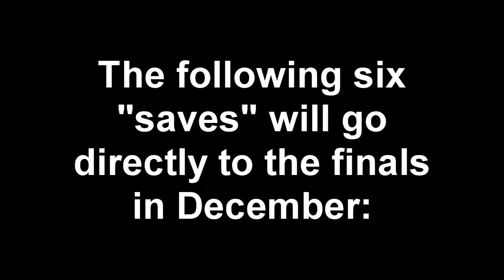12 Mid-Year Favorites from 2024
A curated list of my favorite music this year, including

Adventures of Jet - Muscle
Avalanche Kaito - Talitakum
Black Pumas - Chronicles of a Diamond
Death's Dynamic Shroud - Transcendence Bot
J Dilla - Donuts
Floating Points - Elaenia
Peter Gabriel - i/o (dark side mix)
Mo Troper - Troper Sings Brion
Nickel Creek - Celebrants
Jeff Rosenstock - Hellmode
Sleepytime Gorilla Museum - ..Of the Last Human Being
Van Halen - A Different Kind of Truth

Relevant Links:
Dr. Spin's Homebase: